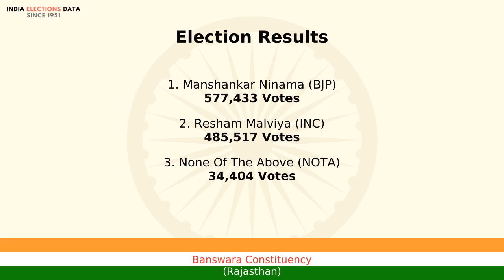Banswara Constituency Rajasthan loksabha Election Result 2014 Manshankar Ninama BJP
loksabha election 2014 results, for Banswara Constituency, Rajasthan, where winner is Manshankar Ninama, from political party BJP. Watch the video to know more information about other candidates, voters count, etc.